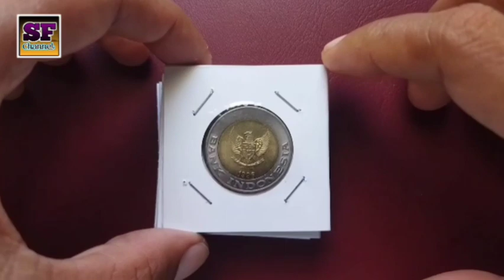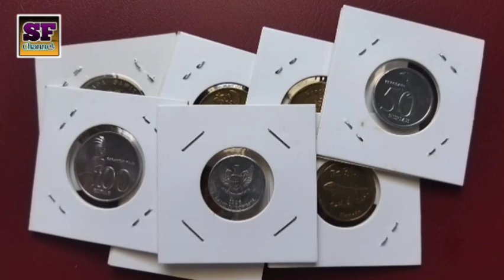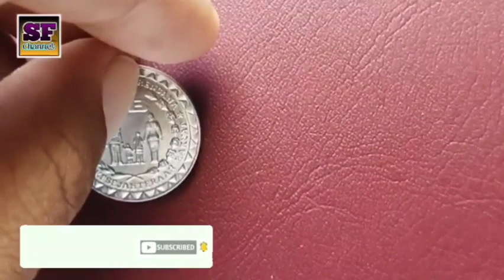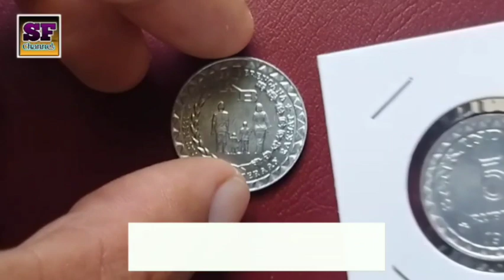Mengenal Uang Koin 5 Rupiah Keluarga Berencana (KB) Tahun 1995 & 1996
Banyak generasi tahun 90 an mengira bahwa uang kuno tahun 90 an atau koin kuno tahun 90 an nominal terkecilnya adalah uang koin 25 rupiah buah pala , karena kalau kita flashback ke tahun 90 an , dengan 1 keping uang koin 25 rupiah buah pala hanya dapat 4 buah permen

Tetapi fakta nya , untuk tahun 90 an ternyata ada uang kuno atau koin kuno yang nominalnya lebih kecil dari uang koin 25 rupiah buah pala yaitu uang koin 5 rupiah Keluarga Berencana tahun 1995 dan uang koin 5 rupiah Keluarga Berencana tahun 1996

Selain itu , uang koin 5 rupiah tahun 1995 dan uang koin 5 rupiah tahun 1996 mempunyai karakteristik
Bahan : Aluminium
Berat : 1.38 gr
Diameter : 23 mm
Ketebalan : 1.70 mm
Sisi Samping : Rata/polos

Mudah mudahan melalui informasi tentang Mengenal Uang Koin 5 Rupiah Keluarga Berencana (KB) Tahun 1995 & 1996 bisa bermanfaat untuk mengenal sejarah dan bernostalgia dengan uang kuno atau koin kuno yang pernah beredar khususnya untuk generasi tahun 90 an dan bisa menjadi referensi untuk kolektor pemula yang ingin menambang koleksi uang kuno Indonesia nya

Mohon Maaf kalau terdapat informasi yang salah
Terima Kasih